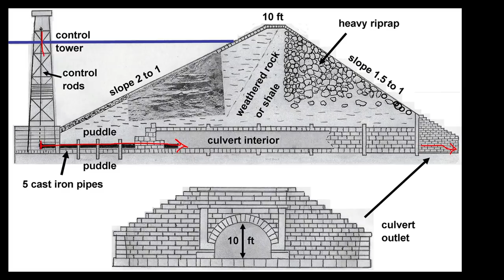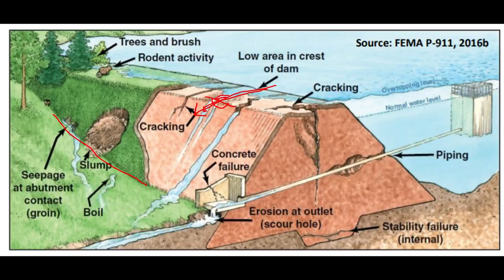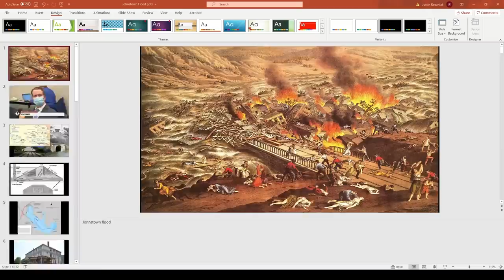Well There's Your Problem | Episode 66: Johnstown Flood of 1889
All the horrors that hell could wish,
Such was the price that was paid for— fish!

YOU ALREADY SENT US ANTHRAX so please don't bother in the future thanks